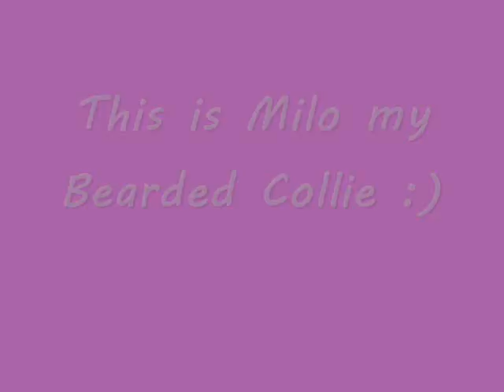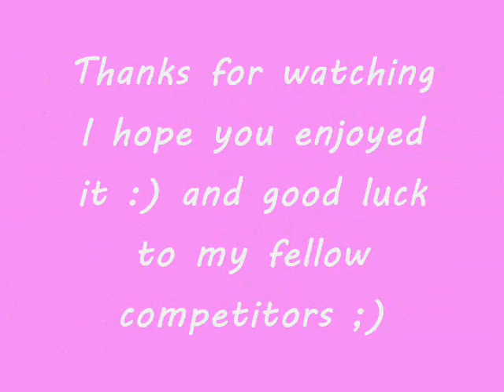BonosChannel dog contest entry x